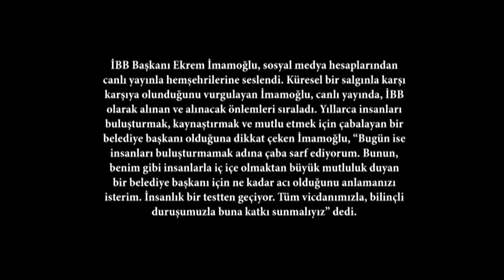İSTANBUL TEYAKKUZDA: İMAMOĞLU 39 BELEDİYE BAŞKANIYLA GÖRÜŞECEK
Küresel bir salgınla karşı karşıya olunduğunu vurgulayan İmamoğlu, canlı yayında, İBB olarak alınan ve alınacak önlemleri sıraladı. Yıllarca insanları buluşturmak, kaynaştırmak ve mutlu etmek için çabalayan bir belediye başkanı olduğuna dikkat çeken İmamoğlu, “Bugün ise insanları buluşturmamak adına çaba sarf ediyorum. Bunun, benim gibi insanlarla iç içe olmaktan büyük mutluluk duyan bir belediye başkanı için ne kadar acı olduğunu anlamanızı isterim. İnsanlık bir testten geçiyor. Tüm vicdanımızla, bilinçli duruşumuzla buna katkı sunmalıyız. Hep beraber bu süreci atlatacağız. Yine hep beraber, ‘Her şey çok güzel olacak’ diyeceğiz. Lütfen ama lütfen umudunuzu kaybetmeden günlerinizi iyi geçirin. Evinizde vakit geçirdiğiniz anları en olgun, en olumlu, en verimli şekilde geçirmenin imkanlarını yaratın” şeklinde noktaladı.